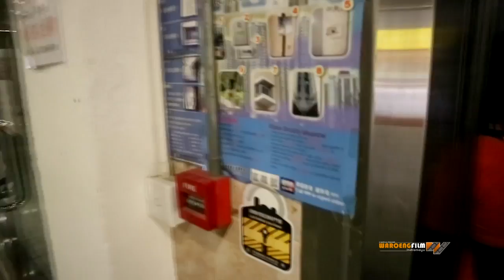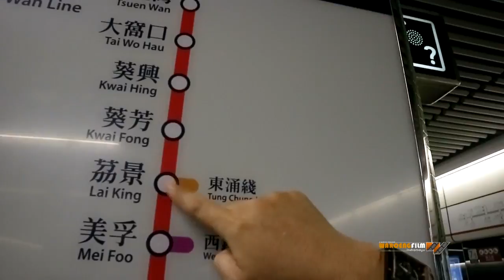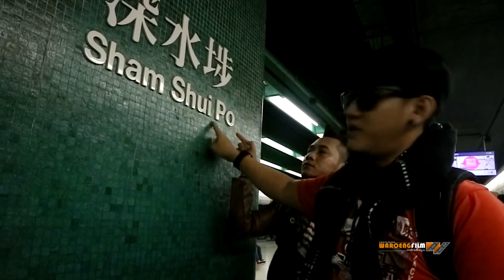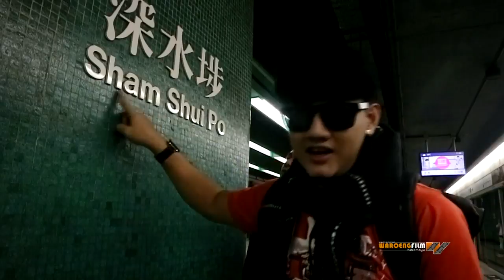EDDY ZACKY WITH ZAMZAMY NATURA GOES TO HONGKONG PART 4